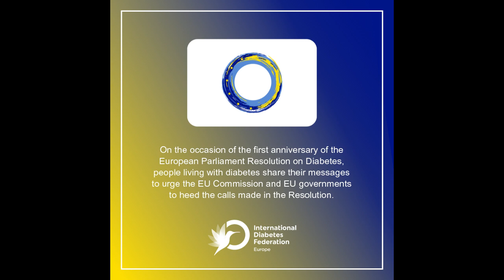Rossitza Handjiyska's message on the anniversary of the EU Parliament Resolution on Diabetes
On the occasion of the first anniversary of the European Parliament Resolution on Diabetes, people living with diabetes share their messages to urge the Commission and EU governments to heed  the calls made in the Resolution.

In her message, Rossitza Handjiyska, a diabetes advocate from Bulgaria, calls for equal access to innovative care, medicines and technologies for all people living with diabetes in the EU.

Learn about the importance of uninterrupted, equitable and affordable access to medicines, technologies and care